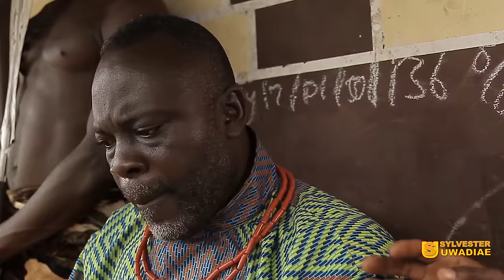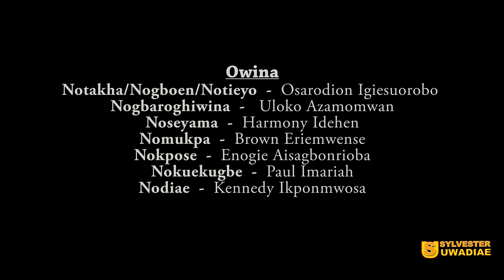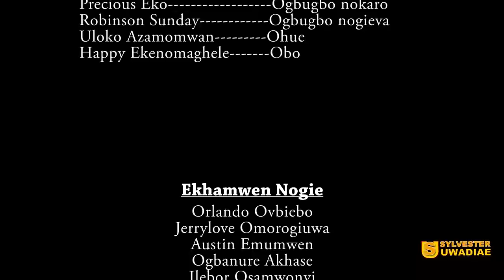AGBONIWEGBE [PART 2] FINAL - LATEST BENIN MOVIE 2023 | EUNICE OMOREGIE | DEGBUEYI OVIAHON | PEDDIE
AGBONIWEGBE [PART 2] - LATEST BENIN MOVIES 2023. (AN OSAJESU FILMS)